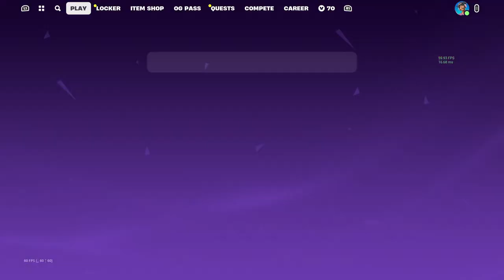Warming up for cup